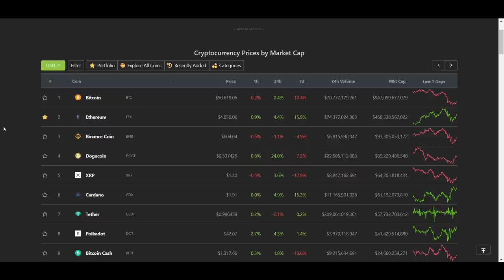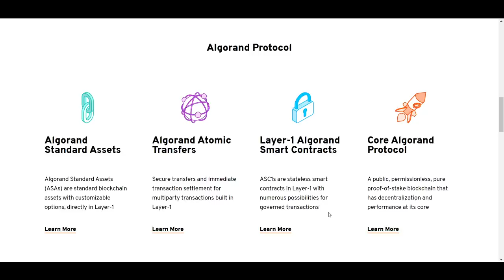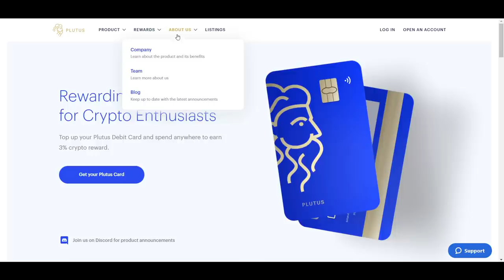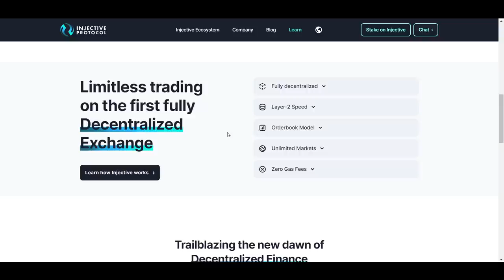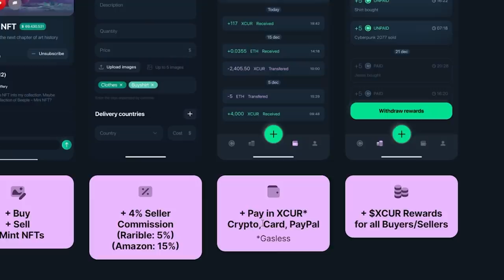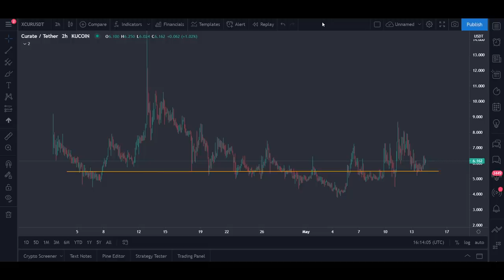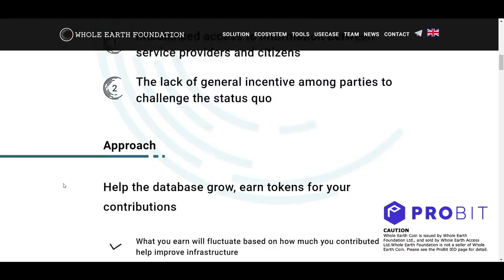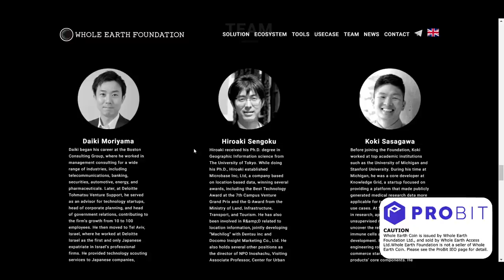TOP 3 ALTCOINS TO WATCH RIGHT NOW [Huge Potential..]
Thanks to the recent dip by Bitcoin, many altcoins are now available at lower prices than we were seeing just last week so it is a good time to look into some top projects. In this video I share three altcoins that I believe have the potential to do very well. I also share two other unique projects that I think many of you may be interested in.

0:00 Intro
1:00 Algorand
3:04 Plutus
5:21 Injective
6:52 Curate
9:44 Whole Earth

⛓️ 🔗 Useful Links 🔗 ⛓️